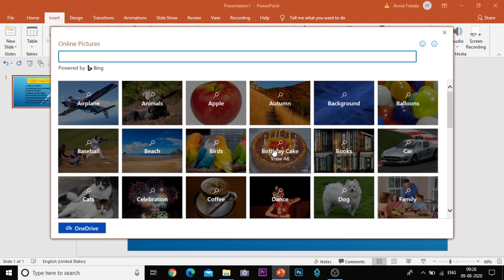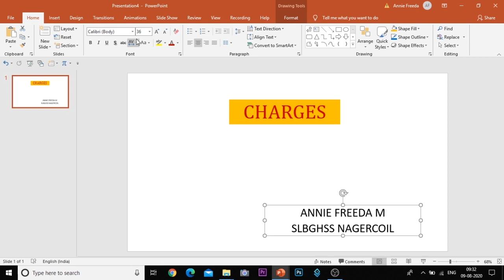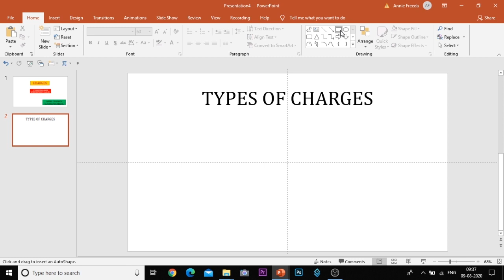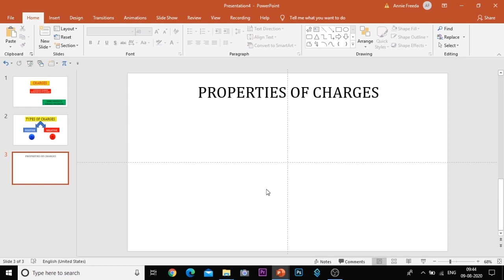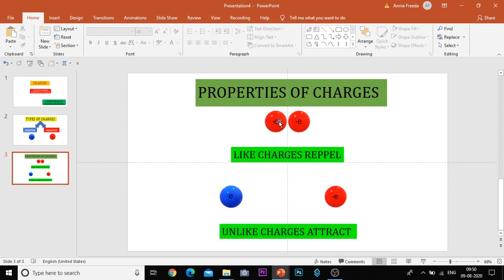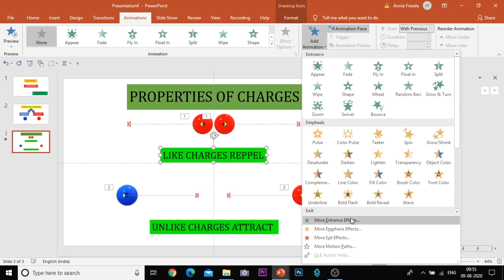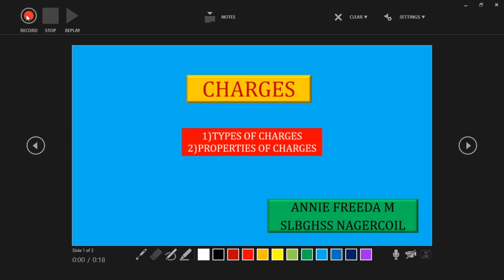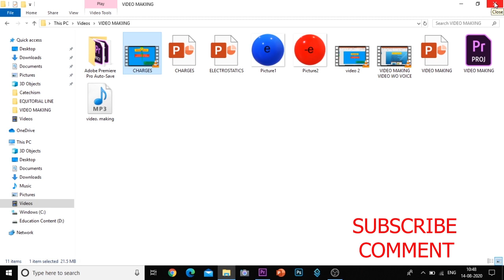How to make educational videos from Power Point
In this pandemic season teachers are delivering their subjects to students through many ways. This making a video is one of the way. Teachers can embed contents, pictures, animations and videos for easy understanding. Students can follow these videos and answer our evaluation questions. I make videos using power point version ms office 2019.
6     min : adding title
15 min   :  adding picture
25 min   :  how to animate
31 min   :  how to transit
32  min  : how to change background
34.30 min  : how to add audio
38 min   : how to create video
I have used music. Thanks